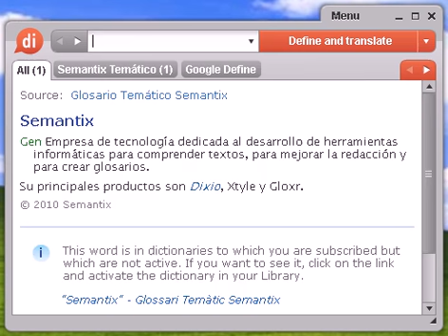Definición de gótica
gótica, diccionario, definición, significado, español, castellano, dixio